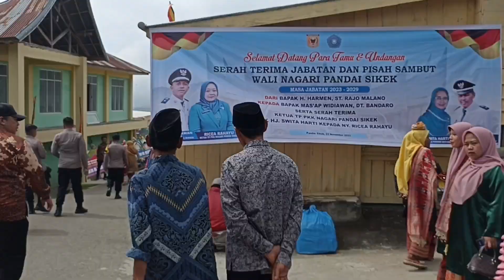WALINAGARI BARU PANDAI SIKEK, DISAMBUT ATRAKSI SILEK GALOMBANG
Tari Galombang merupakan tari tradisional Minangkabau yang selalu dipersembahkan sebagai tarian penyambutan tamu dalam berbagai upacara adat Minangkabau, seperti halnya yang dilakukan oleh para remaja Nagari Pandai Sikek dalam penyambutan Walinagari baru sebelum dilaksanakan Sertijab dengan Walinagari yang lama. Kamis (23 Nopember 2023)